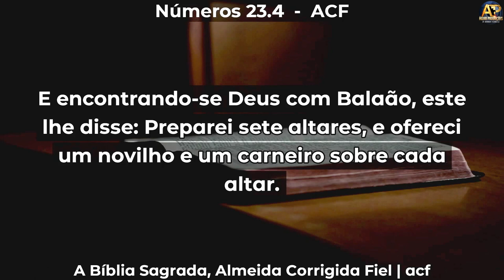Pr. Júlio Cézar Fumega - 7 ALTARES PARA DEUS